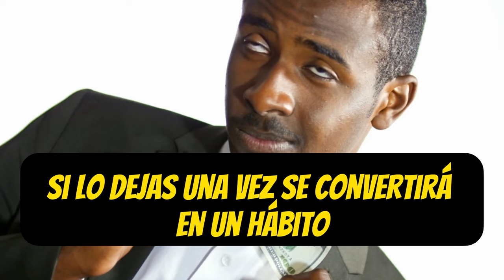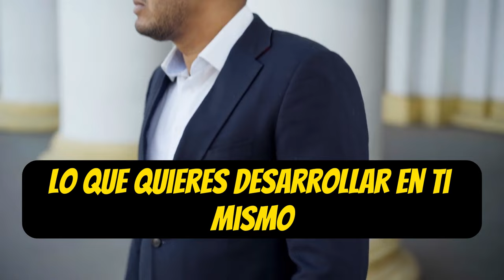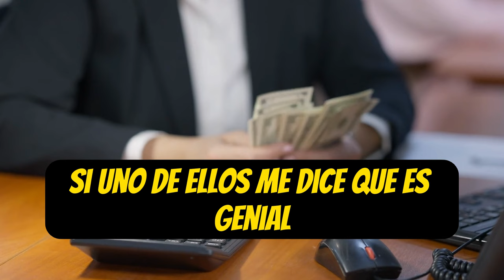Sigue Estos 3 SENCILLOS HÁBITOS Y No Tendrás Que VOLVER A TRABAJAR😮 😮💪💪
En este video, descubre cómo cambiar tu vida para siempre siguiendo estos 3 sencillos hábitos. Si sueñas con la independencia financiera y decirle adiós a tu trabajo convencional, ¡este contenido es para ti! Aprende los secretos para lograrlo y transforma tu futuro. No te pierdas esta oportunidad de cambiar tu vida.

1)This video has no negative impact on the original works (It would actually be positive for them)
2)This video is also for teaching purposes.
3)It is not transformative in nature.
4)I only used bits and pieces of videos to get the point across where necessary.